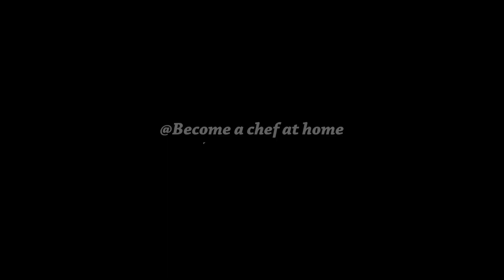Chicken Fry | Chicken Pakora | Chicken Recipe | Easy chicken fry | Food | Cooking |Tasty |Yummy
Ingredients-

Chicken (मुर्गी) - 250g
 Lemon Juice ( नींबू का रस ) - 1 Tbs
Red Colour (लाल रंग) - 1 Tsp
Gram Flour (बेसन) - 3  Tbs
 Garam Masala (गरम मसाला) - 1 Tsp
 Black Pepper (काली मिर्च) - 1/2 Tsp
 Red Chilli Powder (लाल मिर्च पाउडर) - 1 1/2 Tsp
Ginger & Garlic Paste (अदरक और लहसुन का पेस्ट) - 1 Tbs
 Baking Soda (बेकिंग सोडा) - 1 Small Pinch